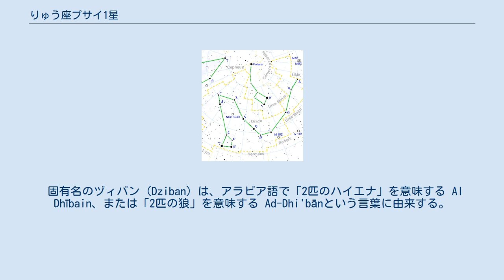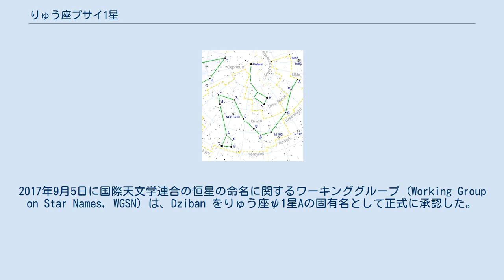りゅう座プサイ1星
りゅう座ψ1星(りゅうざプサイ1せい、ψ1 Dra / ψ1 Draconis)は、りゅう座の方角に位置する恒星である。
 3つの恒星からなる連星系で、主星AはF型主系列星または準巨星、伴星BはG型主系列星、伴星CはK型またはM型の赤色矮星と予想される。
主星Aと伴星Bは、約30秒離れて見える二重星である。
主星Aは分光連星で、伴星Cを伴っている。
 2008年、岡山惑星探査チームはりゅう座ψ1星Aの視線速度の変化の傾向から、りゅう座ψ1星Aの周囲に見えない伴星が存在すると結論付けた。
伴星は、少なくとも褐色矮星並の50木星質量程度はあり、主星からおよそ4.7天文単位離れたところを3200日程度の周期で公転すると見積もられた。
 2014年、ジェミニ北望遠鏡によるスペックル・イメージングで、主星Aと伴星Cが分離した画像を取得することに成功した。
 2015年、りゅう座ψ1星Bの視線速度を分析した結果、りゅう座ψ1星Bの周囲を公転する木星型の系外惑星bを発見した。
更に、その外側に惑星cが存在する可能性も指摘されている。
 固有名のヅィバン (Dziban) は、アラビア語で「2匹のハイエナ」を意味する Al Dhībain、または「2匹の狼」を意味する Ad-Dhi'bānという言葉に由来する。
この名前は元々ζ星とη星の名前であったものが誤ってこの星に用いられるようになったものとされる。
2017年9月5日に国際天文学連合の恒星の命名に関するワーキンググループ (Working Group on Star Names, WGSN) は、Dziban をりゅう座ψ1星Aの固有名として正式に承認した。